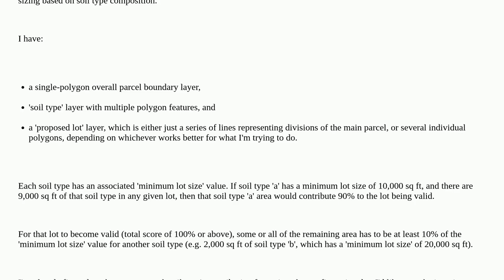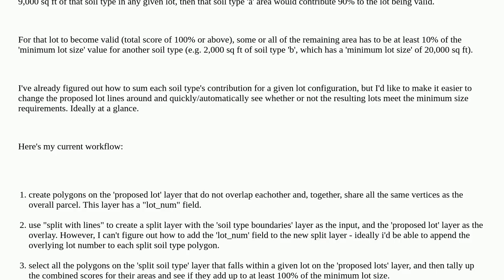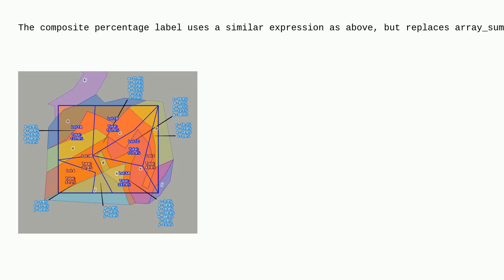Gis: Generate dynamic sum of attribute values from one layer based on overlap with polygons on an...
Generate dynamic sum of attribute values from one layer based on overlap with polygons on another layer

A special thanks goes out to the community

  overlapping-features virtual-layer splitting qgis